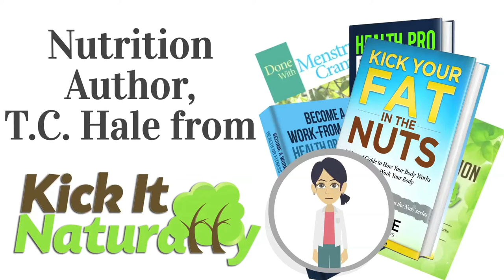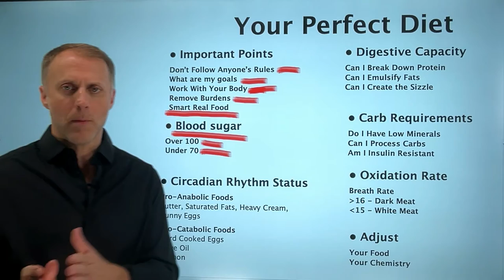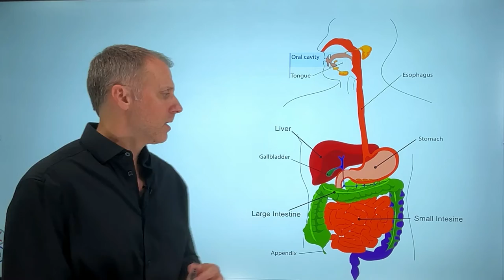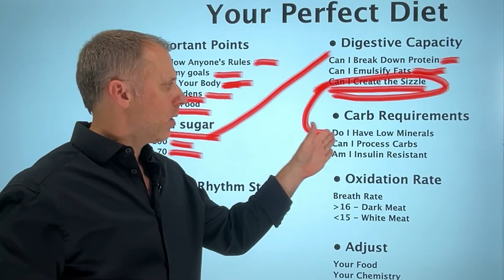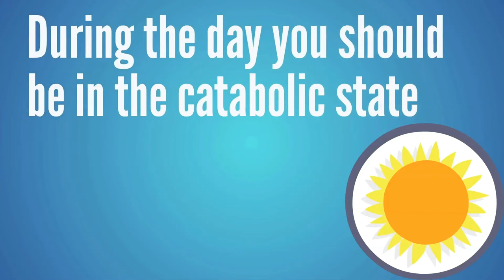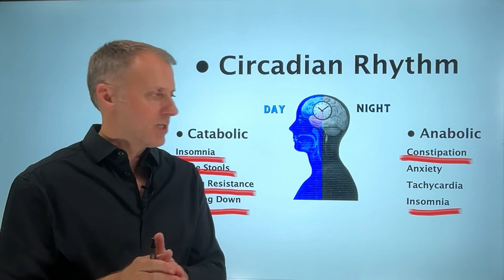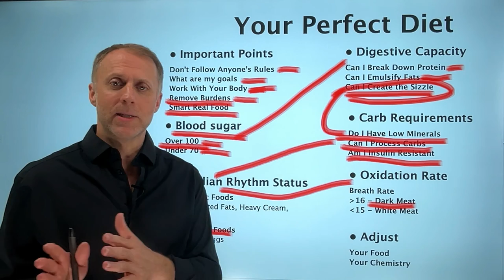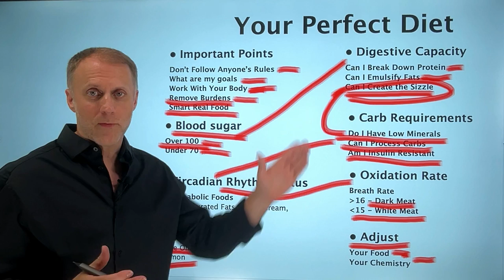How to Find the Perfect Diet for Your Body Chemistry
If you would like to know How to Find the Perfect Diet for Your Body Chemistry, this video will help you understand why there is no diet that is right for every person, and how to find the diet that will work best for your unique body chemistry.  If you’re having trouble with weight loss and can’t figure out how to lose weight, you may experience a vegan diet not working, keto not working, ketogenic diet not working, low-calorie diet not working, paleo diet not working, low fat diet not working, intermittent fasting not working, carnivore diet not working, or a juicing diet not working. That’s because just about any diet will work for some people, but no diet will work for all people.

Understand that it’s really not about the diet, it’s about understanding your unique body chemistry and what diet is going to help you lose weight the fastest.  So if you’re not losing weight on keto, not losing weight on carnivore, not losing weight on vegetarian diet, or any other diet you’re trying, this video will help you understand why each of these popular diets will help some folks lose weight, and why each of these popular diets can fail miserably for some people.

➤ Our Kick It Naturally Podcast episode with T.C. Hale on Cravings and Binge Eating: